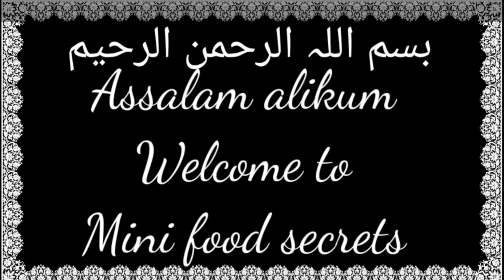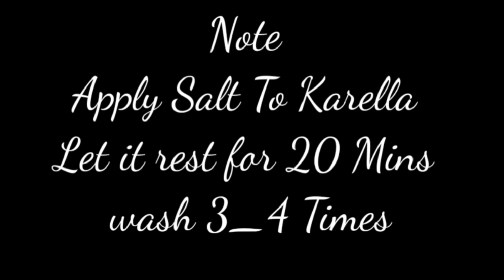Stuffed karela Recipe By Mini Food Secrets| Keema Karela Recipe | Bharwa Karela Recipe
Ingredients
Beff keema 750 gram
Oil half cup
salt 1 tbls
Red chili powder 1 tbls
Coriander seeds powder1 tbls
1 Small size onion sliced
1 large size tomato of paste
Water 1/2 cup or as required
Salt 1 tbls
Karela
Oil For as required frying
Chatapati Spicy Tomato Chutney for starters, Sabzi Roti or enjoy with fried snacks -Spicy Chutney